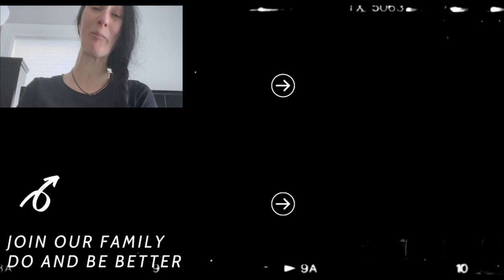𝟞𝟝🅸 🅶🆁🆄🅽🆃 | 𝕀 𝕗𝕚𝕟𝕕 𝕚𝕥 🅵🆄🅽🅽🆈 | 𝕨𝕙𝕒𝕥 𝕒𝕓𝕠𝕦𝕥 🆈🅾🆄?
CHAPTERS:
1. 00:00 𝟞𝟝🅸 🅶🆁🆄🅽🆃 | 𝕀 𝕗𝕚𝕟𝕕 𝕚𝕥 🅵🆄🅽🅽🆈 | 𝕨𝕙𝕒𝕥 𝕒𝕓𝕠𝕦𝕥 🆈🅾🆄?
2. 00:01 Front squat
3. 00:08 Let the grunting begin
4. 01:20 Band back row
5. 04:56 Lat pull down
6. 07:14 Other arm
7. 08:46 Hanging crunch

ABOUT THIS VIDEO:
👁️‍🗨️|A| I must have been working hard, it’s rare that I grunt and I did it more than once.

I try to keep everything in chronological order. If you watch the video I posted before this it will be right before this, so on and so forth, shorts are not included. The timeframe for shorts is all over the place. Look at the video I posted before this it will be right before this, so on and so forth, shorts are not included. The timeframe for shorts is all over the place.

FYI- CHAPTERS: & ABOUT THIS VIDEO:  I’m skipping temporarily to get everything posted. Some videos I may do one or the other, both  or neither.

THE THUMBNAIL: During the time I’m grunting! 😂

MEANS:
*👁️‍🗨️ -There will be more information in the description about what's going on in the video, just look for the corresponding letter.
*✂️- It means that I cut the footage
*I will try to remember to do these, I could forget. Due to my brain injury, I forget a lot! ✂️ will only occur in my morning routine.

They will also aid you in figuring me out, like why I do certain things. I'm on my way to walking and I will document every step of the way. Join me on my road to recovery. My playlists will help you understand a few things like what happened to me? I have a playlist that will tell you. My playlists will help you understand me as a person.

MY SHORTS: I started Social Media by telling stupid jokes on Tik Tok. I thought I was going to continue this by using YouTube shorts. I have started making my deadlifts into a short. This is where I plan on focusing my energy for now.

Starring: Deanna Pegg
Written by: Deanna Pegg
Edited by: Deanna Pegg
Reviewed by: Deanna Pegg
Category: Vlog

TikTok-Deanna Kristine (I'm currently not using this platform too often.) I haven't made any time to upload to this platform, with that being said they’re tons of funny jokes on there.